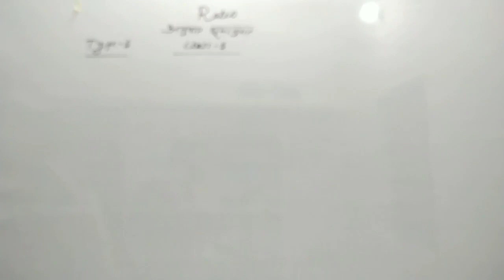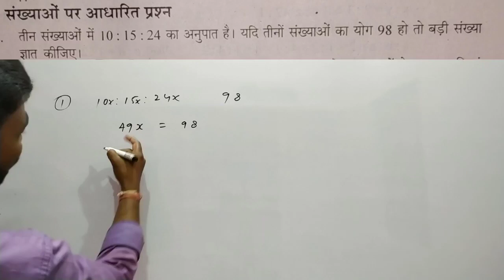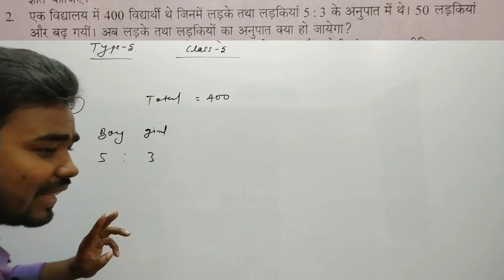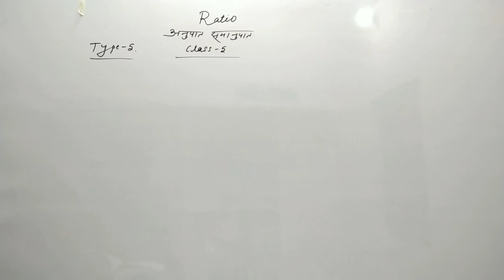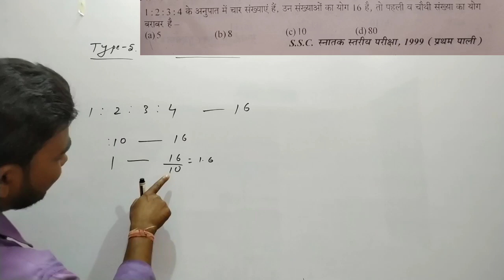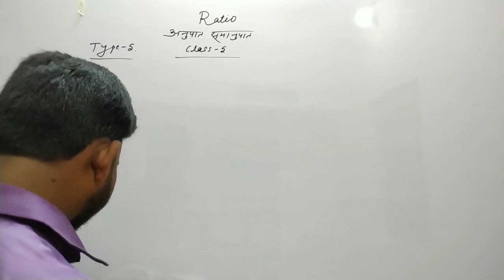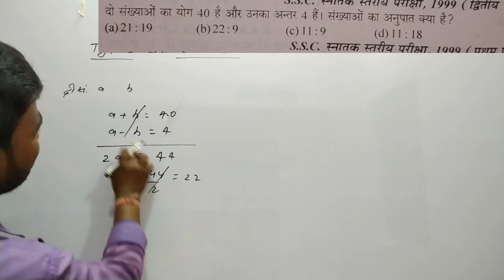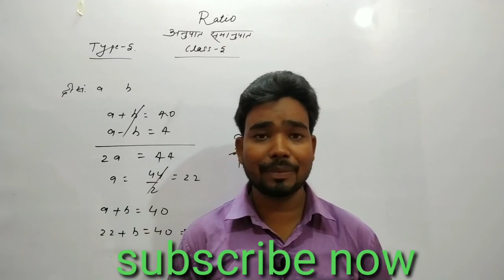Ratio, अनुपात समानुपात, class 5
T20 Studyw, by Bhola sir.